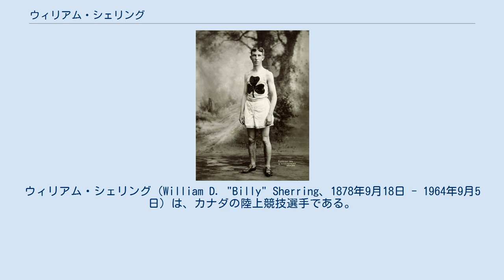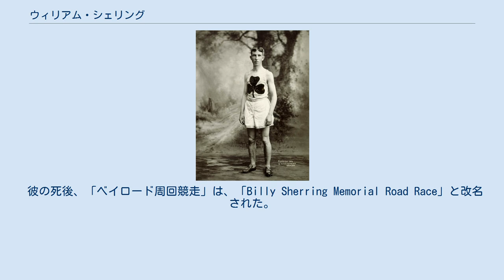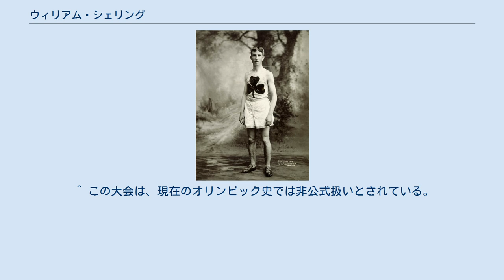ウィリアム・シェリング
ウィリアム・シェリング（William D. "Billy" Sherring、1878年9月18日 - 1964年9月5日）は、カナダの陸上競技選手である。
彼は、アテネオリンピック（1906年）の男子マラソン金メダリストとして記録に残っている。
 シェリングは、1900年代初めの世界的マラソン選手である。
1900年のボストンマラソンでは、同郷のジャック・キャフェリーについで2位となった。
また、彼はハミルトンでの「ベイロード周回競走」（en:Around the Bay Road Race）に2回勝っている。
 彼は1906年のアテネオリンピックのカナダ代表に選ばれたが、資力が乏しかった。
 シェリングはアテネへの旅費を調達するために、何とか金をかき集めた。
彼はなけなしのその金を「Cicely」という名前の競走馬に賭け、幸運にも旅費を得ることができた。
 シェリングはオリンピックの7週間前にアテネに到着し、現地の鉄道駅でポーターとして働いた。
 本番のマラソン競走では、シェリングは殆ど全てのコースで先頭を走り、2時間51分23秒6のタイムで優勝した。
ギリシャのゲオルギオス王子は、最後の50メートルをシェリングに伴走した。
 シェリングには、生きた子羊と女神アテナの彫像が褒賞として贈られた。
シェリングがカナダに凱旋した後、ハミルトン市は5000ドルの賞金を贈り、トロント市はさらに400ドルを贈った。
 この凱旋の後、シェリングは間もなく現役を退き、1942年までハミルトン市の税関で働いた。
 彼の死後、「ベイロード周回競走」は、「Billy Sherring Memorial Road Race」と改名された。
ハミルトン市はこの名高いアスリートの功績を記念して、「Billy Sherring Park」を造った。
 ^ この大会は、現在のオリンピック史では非公式扱いとされている。
詳細については、当該項目を参照のこと。
 ^ 当時のシェリングの本業は、カナダのグランド・トランク鉄道（en:Grand Trunk Railway）の車掌助手であった。
 ^ この大会でのマラソンの距離は、41.860km（26.01マイル）だった。
 ^ Athletics at the 1906 Athina Summer Games:Men's Marathon 2011年9月2日閲覧。
（英語）